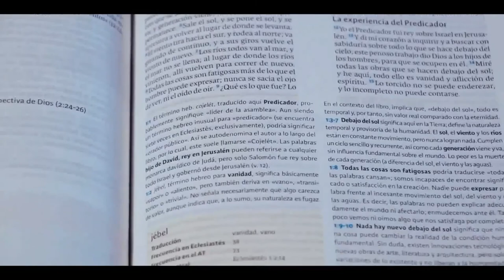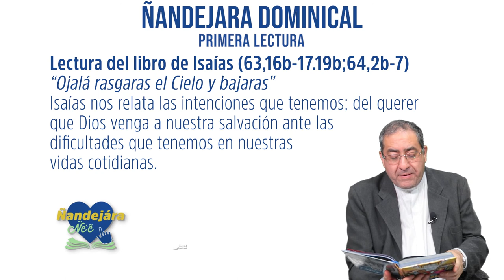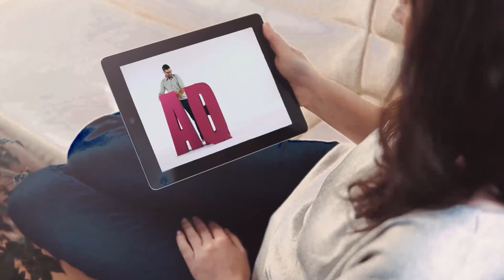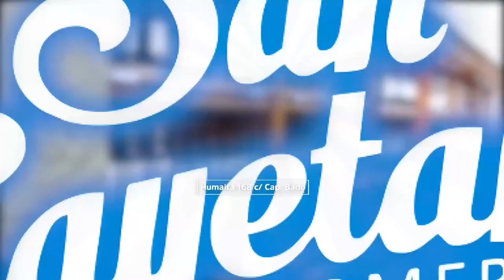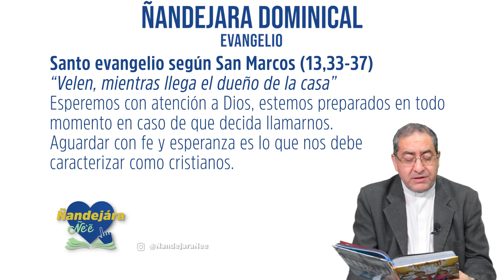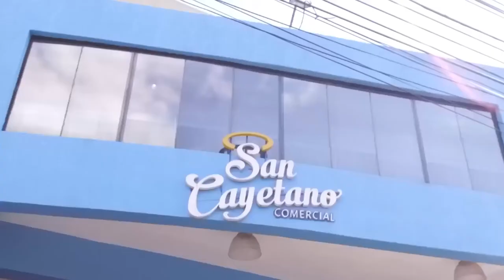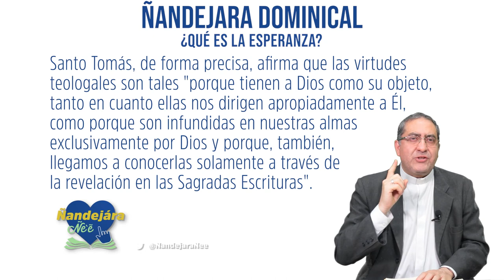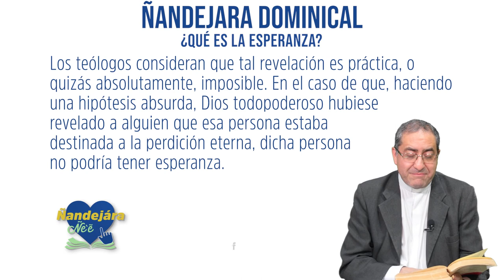Ñandejara Ñe'e - Dominical (29-11-2020)